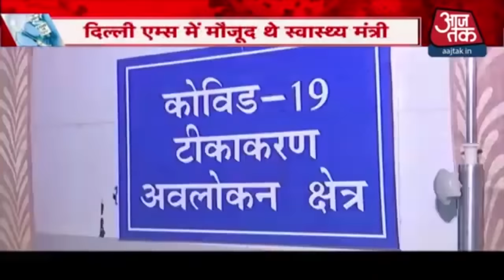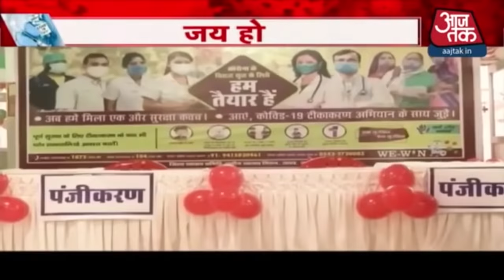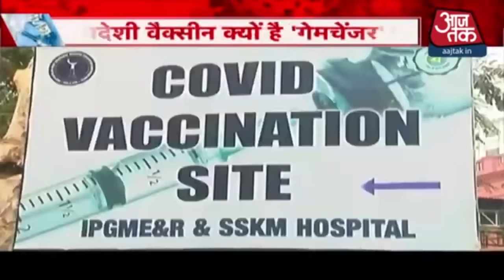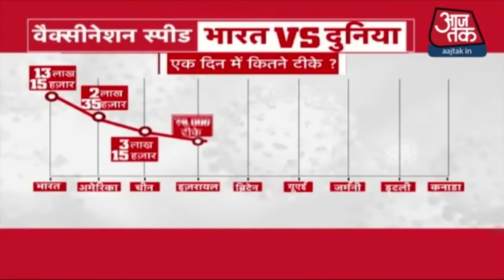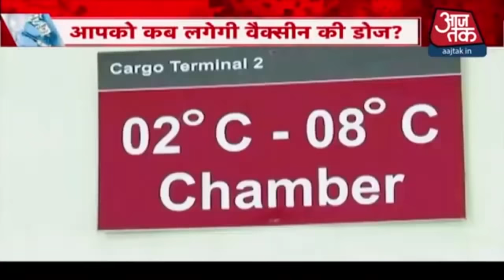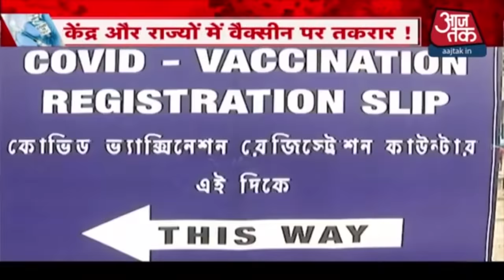Mission Vaccination पर देश, किस राज्य में कितने Health Workers को टीकाकरण?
Mission Vaccination : देश में Corona Vaccination का शुभारंभ हो चुका है. टीकाकरण अभियान के पहले दिन करीब 1.91 लाख लोगों का टीकाकरण पूरा हुआ. सरकार की ओर से 3 लाख लोगों को वैक्सिनेट करने का लक्ष्य रखा गया था. वैक्सिनेशन के शुभारंभ के साथ ही कई अहम सवाल ऐसे भी हैं जिनका जवाब जानना जरूरी है. कैसे देश की 30 करोड़ की आबादी को वैक्सीन की डोज दी जाएगी, वैक्सीन की कीमत क्या होगी, कैसे देश के कोने-कोने तक वैक्सीन पहुंचाई जाएगी. देखें बेहद खास कार्यक्रम, श्वेता सिंह के साथ.